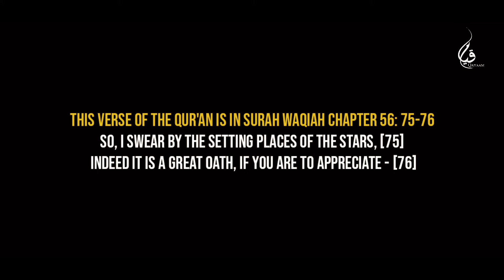Black Holes and Quran | Dr israr Ahmed| Qayaam